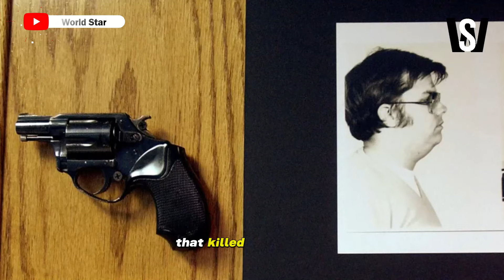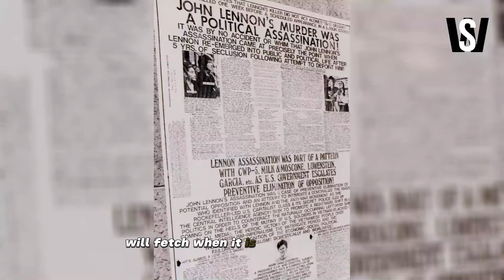The bullet fired from the gun that killed John Lennon will be auctioned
The North East will be hosting an auction next week featuring a bullet shot from the pistol that killed John Lennon.

Northumbria Police Officer Brian Taylor received the "macabre" artifact as a gift from the New York Police Department.

He spent the remainder of his life with the bullet he shot from the gun that Mark Chapman used to kill the Beatles, which he had obtained on a visit to the New York Police Department.